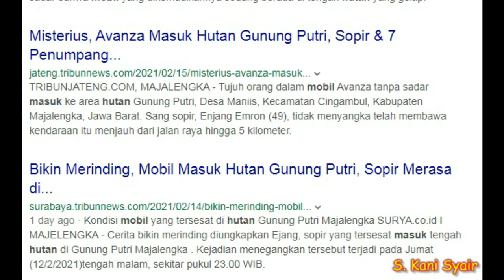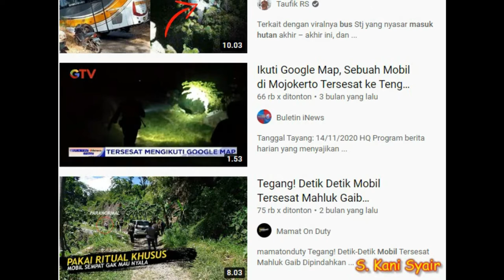Terjebak di Hutan Belantara Gegara Google Maps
Beberapa  hari yang lalu sempat viral di medsos dan media pemberitaan adanya mobil avanza masuk hutan tengah malam buta di hutan Gunung Putri Majalengka Jawa Barat.  Dan masih banyak lagi berita seperti itu beberapa waktu lalu.  Pertanyaannya Fenomena seperti apakah itu ?.  Menurut saya hal-hal seperti itu mungkin saja bisa terjadi pada siapa saja dalam mengemudi di jalan raya apalagi mengemudinya di tengah malam.

Hal yang mengakibat terjadinya kejadian-kejadian aneh dalam berkendara di malam hari adalah kemungkinan karena faktor kelelahan, kurang pengalaman dan tidak pernah melalui daerah tersebut, pengaruh cuaca dan jarak pandang yang terbatas serta kurangnya konsentrasi pengemudi. Nah. dalam hal kurang konsentrasi dan kelelahan ini kita mudah saja dipengaruhi oleh hal – hal ghaib yang berbau mistis, apalagi jika daerah yang dilewati tersebut memang terkadang ada yang angker atau dihuni makhluk astral, mengenai hal mistis seperti ini percaya atau tidak terserah kepada kita masing-masing.